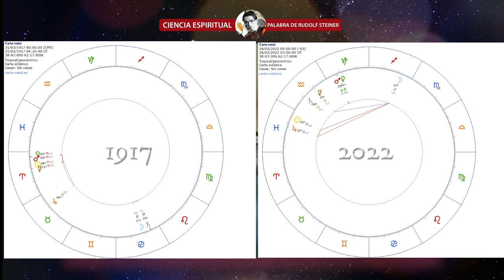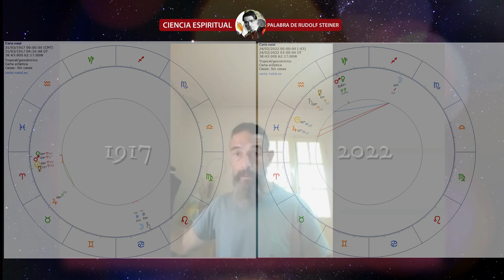ESPEJOS EN EL TIEMPO 2022 - Astrosofía - Diego Milillo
¿Estamos ante la puerta de la Tercera Guerra Mundial?

 En esta ocasión tuvimos la oportunidad de charlar con Diego Milillo (Astrósofo) quien nos comparte el estudio que ha realizado para poder comprender mejor la situación actual de la guerra de Rusia y Ucrania.

Esperando como siempre que esta valiosa información te sea de utilidad.